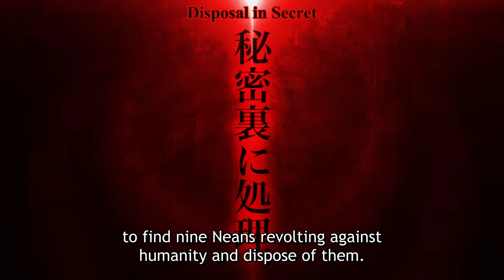Metallic Rouge | OFFICIAL TRAILER 2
In a world where humans coexist with androids called Neans, a group known as the Immortal Nine rises up against society. Tasked with disposing of the revolters, a Nean named Rouge Redstar (aka Metal Rouge) and investigator Naomi Orthmann head to Mars to track them down…but first, Rouge wants some chocolate.